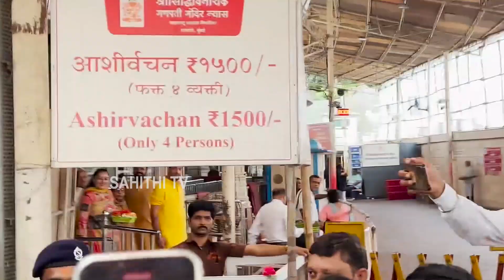See How Ram Charan Takes Care On Struggling Girl At Siddhi Vinayaka Temple | GameChanger | Stv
Watch here See How Ram Charan Takes Care On Struggling Girl At Siddhi Vinayaka Temple

TDP జనసేన పొత్తులపై పురందేశ్వరి సెన్సషనల్ రియాక్షన్ Purandeswari Takes Sensational Decition Over TDP Pawan Kalyan Alliances With BJP